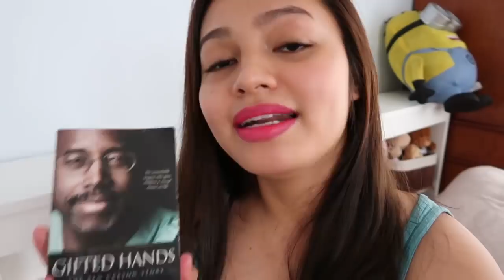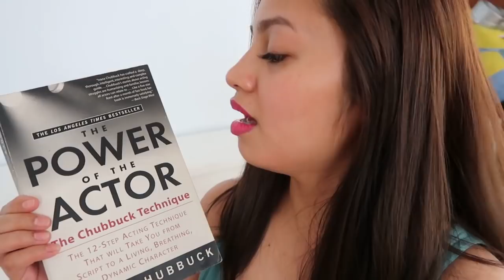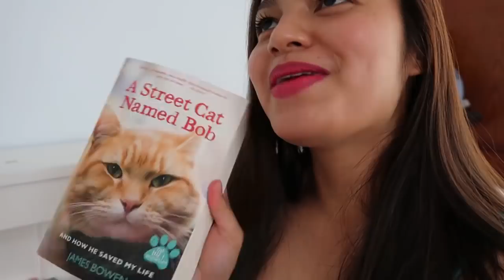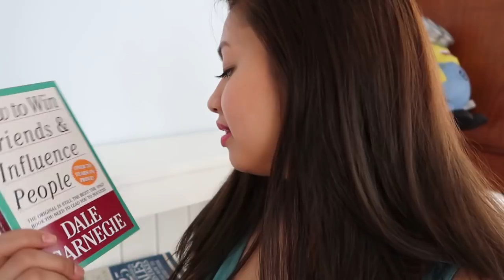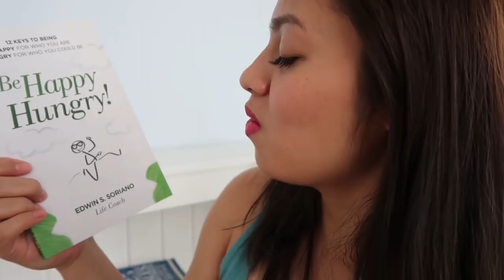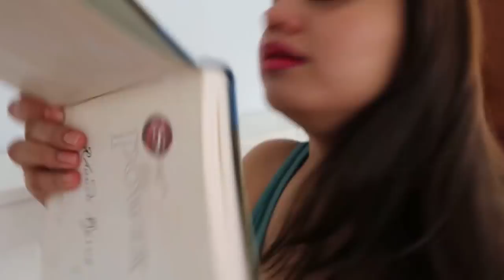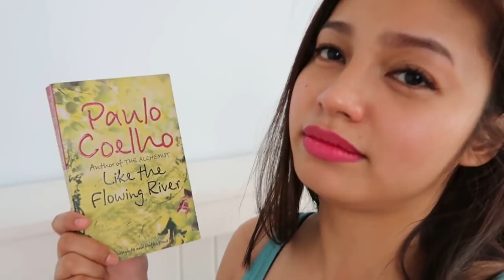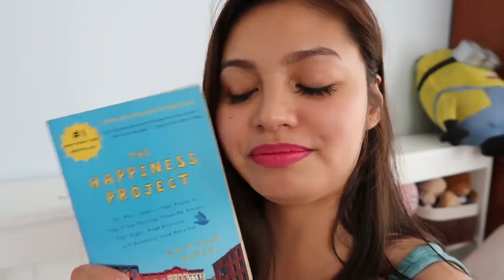My Depression Made Me Cry | Sheila Snow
A sudden hormonal change made me do this :( sorry but not sorry.